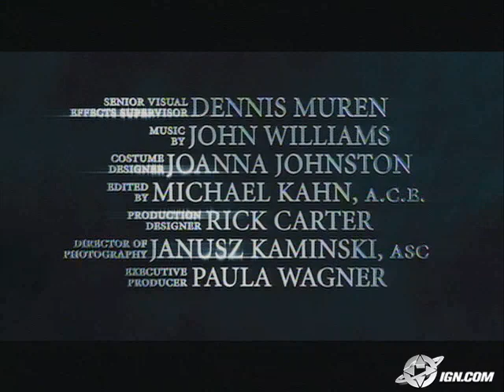War of the World Trailer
After a few go-rounds giving benevolent aliens their due ('E.T.,' 'Close Encounters of the Third Kind'), Steven Spielberg tackles a story where the extraterrestrials most definitely do not come in peace. In this retelling of the H.G. Wells classic, Spielberg joins forces with Tom Cruise to depict the harrowing struggle for the survival of humankind through the eyes of one family. Ray Ferrier (Cruise) is a working-class divorced dad living in New Jersey. He's estranged from his family, he's self-centered, and his life is in utter shambles. When his small-town existence is shaken violently by the arrival of Martians bent on sending Earth into oblivion, he must come to the defense of his children, overcoming an even more potent enemy -- the demons that lurk within.